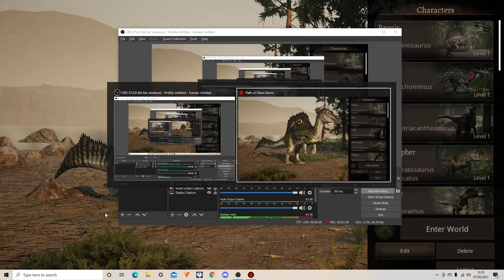The Return - Channel Update